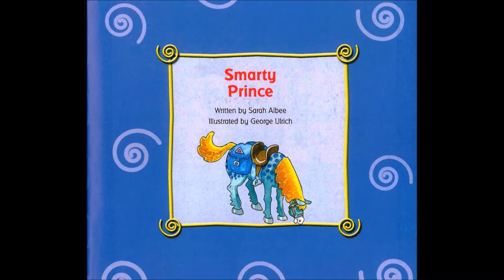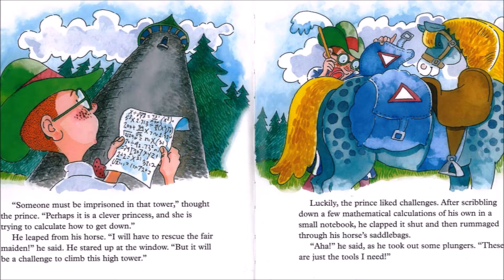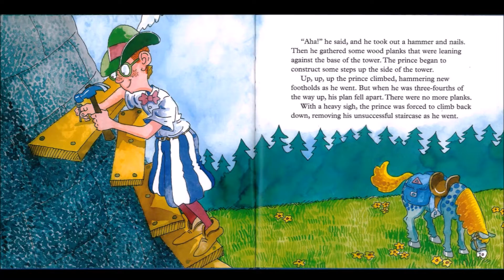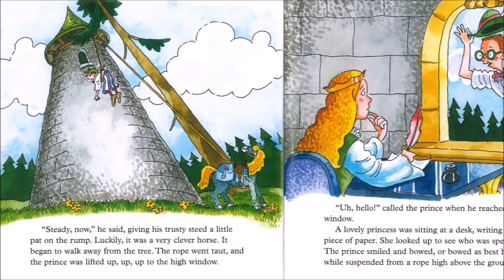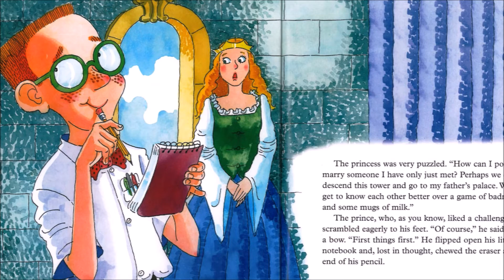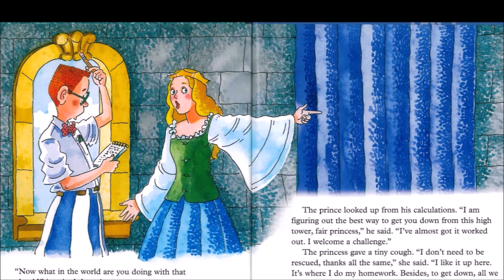SMARTY PRINCE | KIDS READING BOOKS WITH ENGLISH SUBTITLES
Smarty Prince
Children's Stories Read Aloud Book Written by Sarah Albee
Illustrated by George Ulrich
► You can get the hardback from Amazon